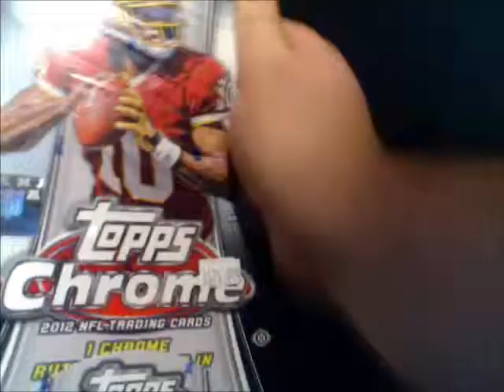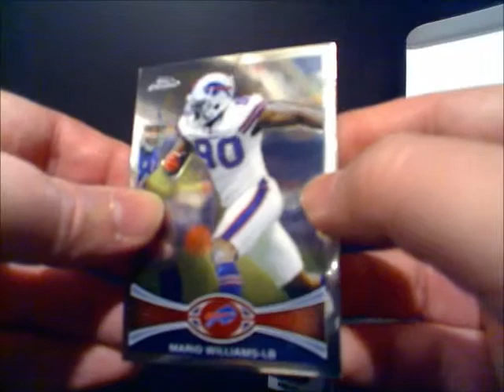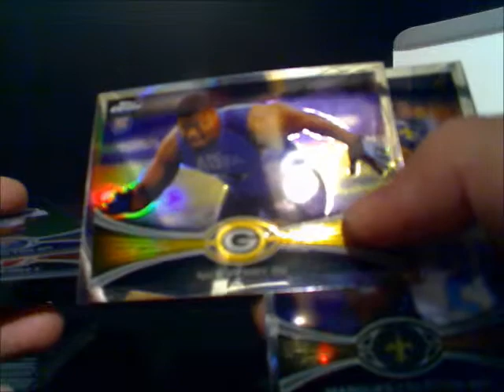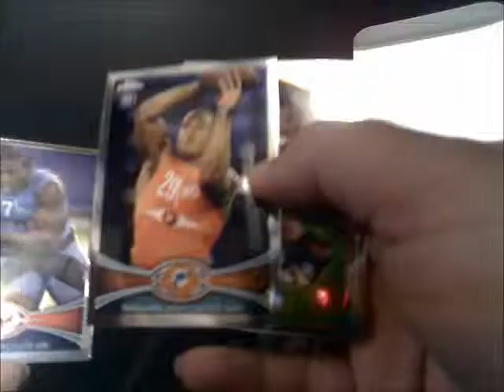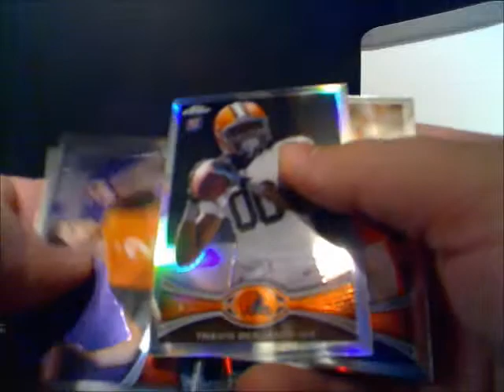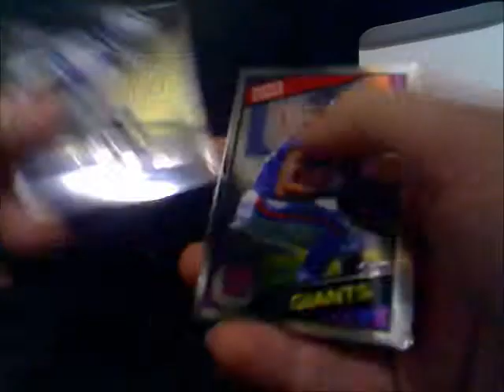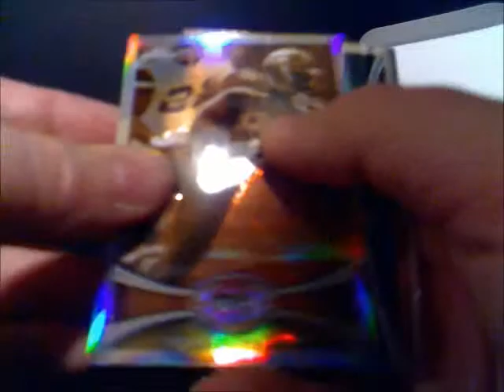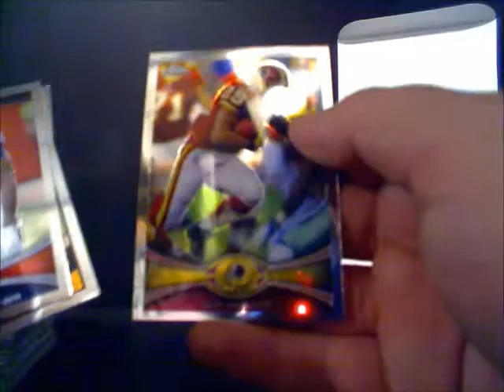2012 Topps Chrome Football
Hobby box break of 2012 Topps Chrome Football